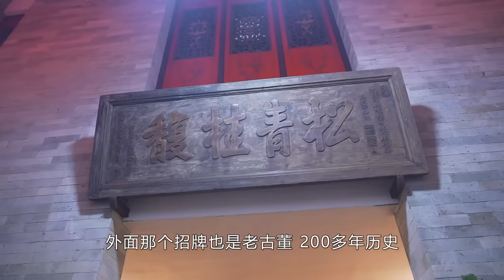夠膽在安利哥面前自稱“廚神”的，他也算是第一人了！ 【品城記】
今天又是大家期待已久的安利哥專場！沒拍節目的這段時間，安利哥其實也沒閒下來，除了老本行之外，他也在不斷地搜羅各路美食情報，希望挖掘一些鮮為人知的好店。而最近他就收到風，說廣州市中心有一家十分有特色的私房菜，與其說這是一家餐廳，倒不如說是老闆的“私人博物館”，.粗略估計，光是擺在店裡展示的物件，價值可能就有七位數！而除了收藏愛好外，老闆的廚藝更是不在話下！他也是我們拍了這麼久的節目以來，第一位夠膽在安利哥面前自稱“廚神”的人！ “廚神”碰“廚神”，最後的結局，到底是惺惺相惜，還是火星撞地球呢？

店鋪名稱：福天下
地址：廣州市番禺區中華大道祈福水城544號
營業時間：週一至週日 11:00-15:00 17:00-22:00
人均：73元
水牛奶椰汁浸雞 1份——78元
美味豬手 1份——35元
花菇 1只——59元
白灼豬肝 1例——59元
炒伊麵 1例——48元

吃雞！
品城記 廣東探店 私房菜 "我們將確保影片內容不涉及任何動物虐待行為，所有食材的取得都符合道德和法律規定。"